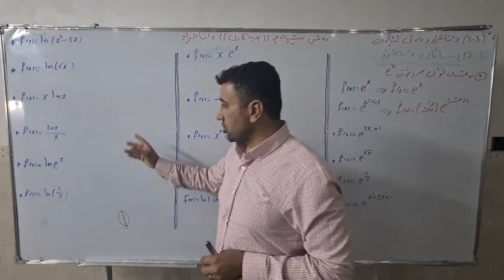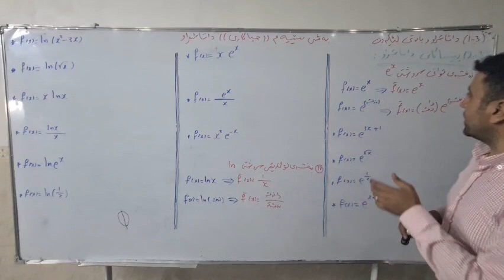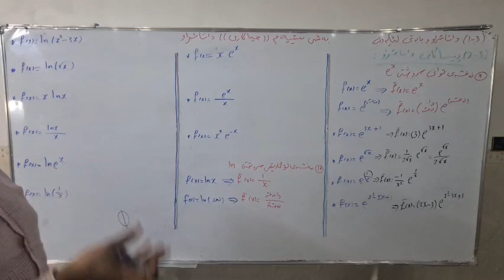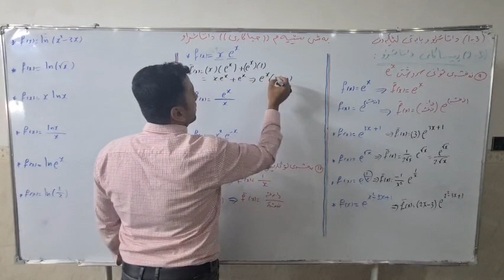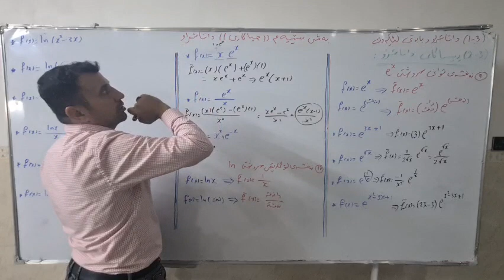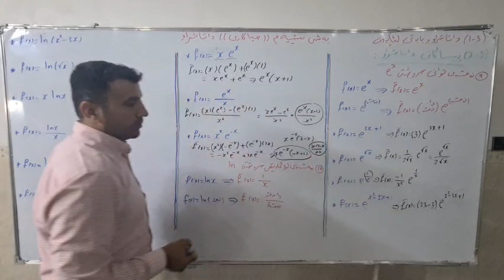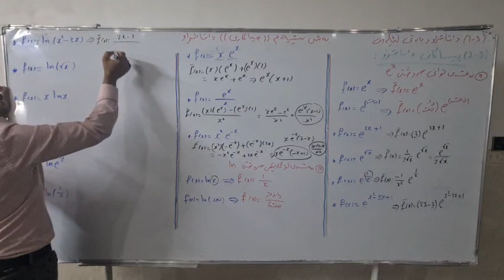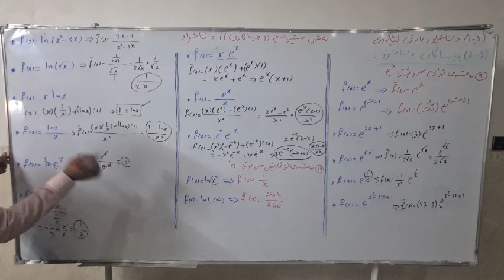بەشی سێ کەرتی دوو...5